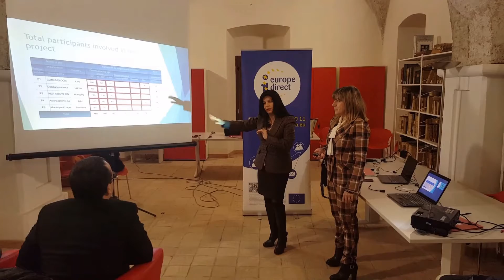8 Gennaio 2020:"First day Project Net4EU - PM".